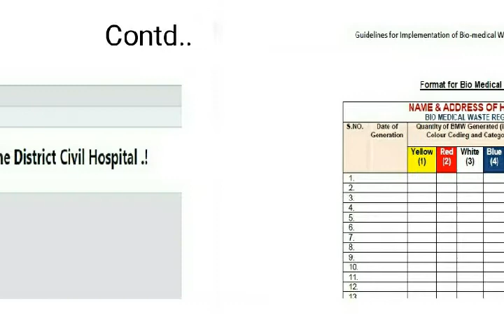bar coding rules for Bio Medical Waste.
bar coding rules for Bio Medical Waste...important guidelines made easy to understand bar coding in BMW act 2018